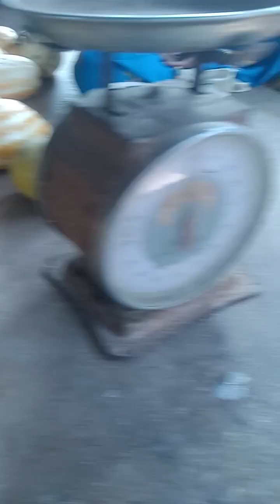แตงไทยของเรา